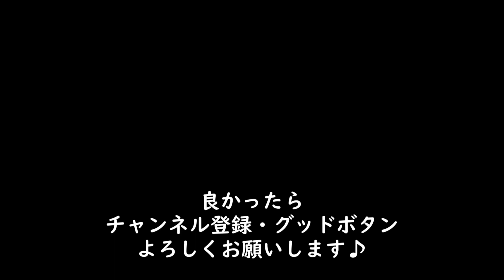【剣道】夜勤明けに同僚と試合稽古！＠川口健道クラブ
夜勤明け！平日に川口健道クラブにて、有志5人で稽古！最後に試合稽古をしました〜！